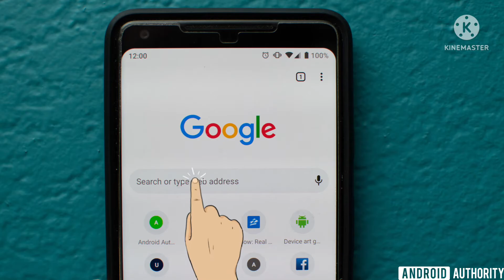6 ශ්‍රේණියට පාසල් කඩයිම් ලකුණු බලන්නේ කෙසේද?